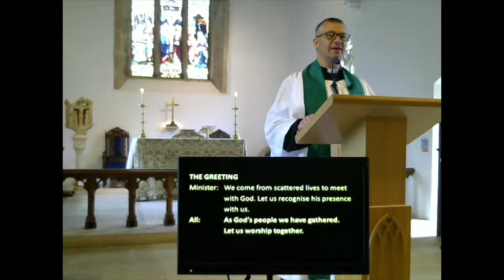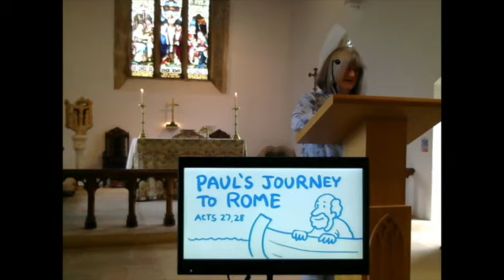Sunday Worship on 25th July 2021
Rev Jonathan Philpott and Reader Jeremy Attwater lead a service of Holy Communion for Sea Sunday.